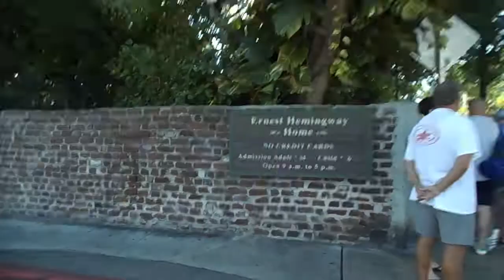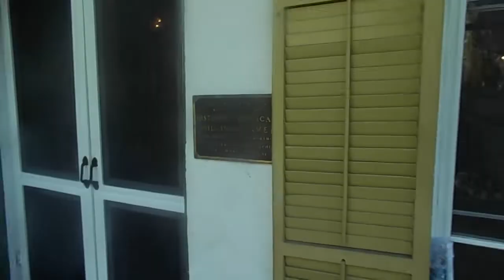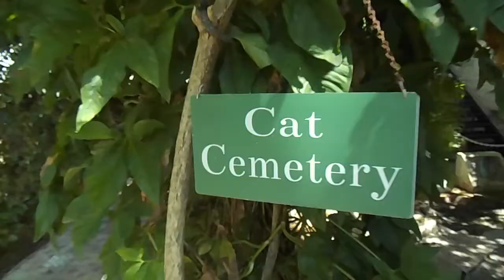Ernest Hemingway House Tour | Jason Caceres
My Cameo account:
Don't forget to visit my online store!